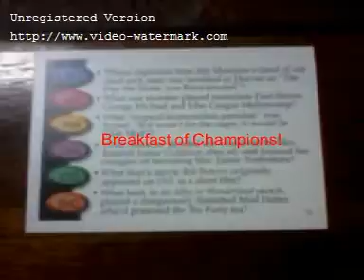1 Royal Lee Ksenaknight Royal Lee Ksenaknight 826)